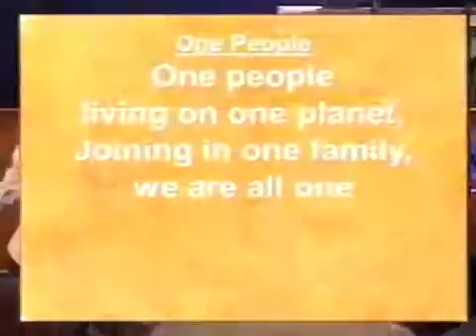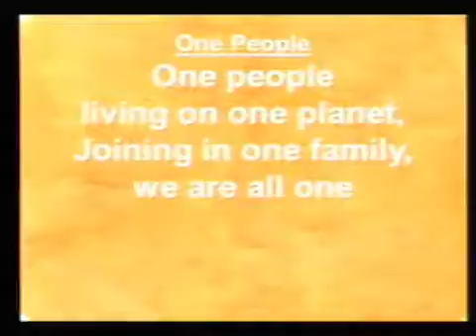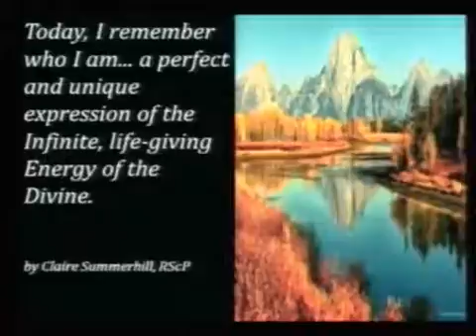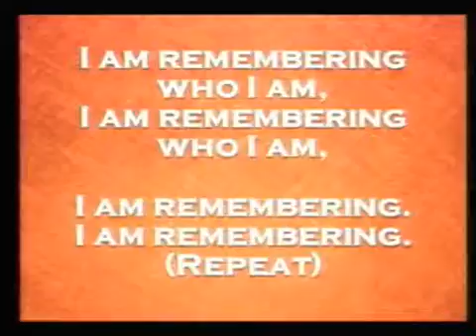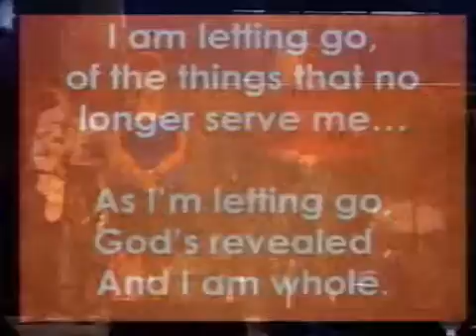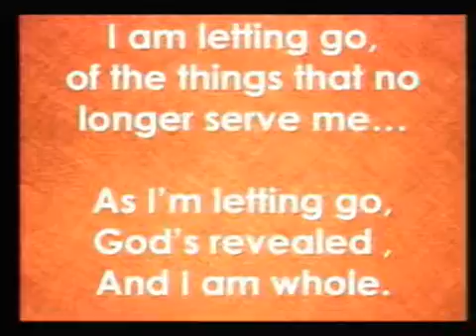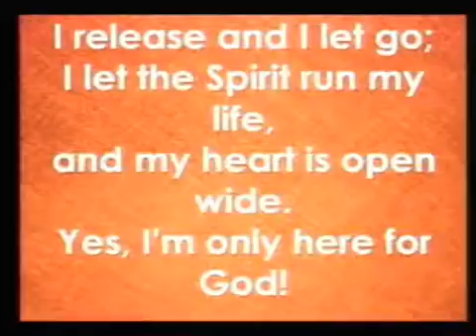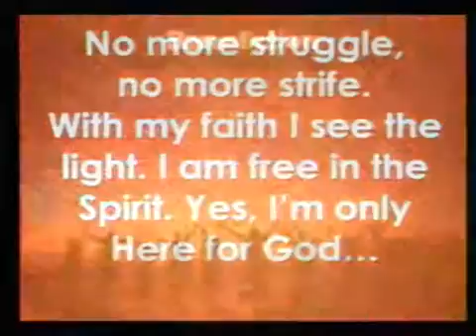CSLGLV Sunday Service 9 28 14